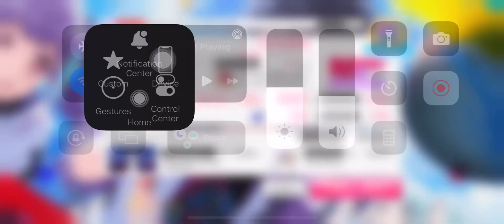[Expert] Reach Out to the Truth - Afterglow | FC | Bandori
Just a lvl 26 I enjoyed before faving Cherry Bomb Expert XD